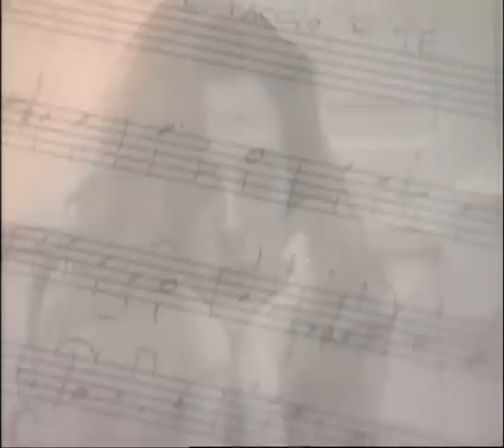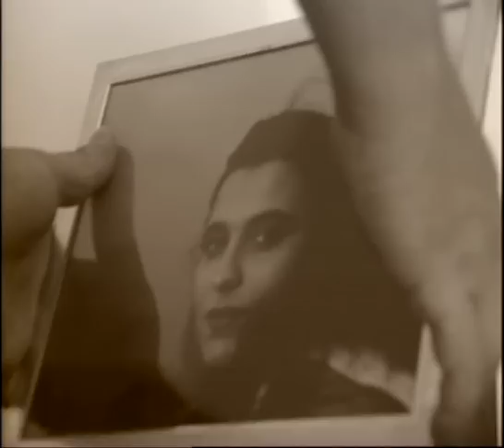CHE ME NE FACCIO 'E TE - DONOFRIO (1994)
Brano tratto dall'album "Diversi Versi" dell'artista Angelo D'onofrio. Arrangiamenti Angelo Cioffi. Video realizzato nel 1994. Fotografia, Montaggio e Regia Gianni Luciano. Hanno suonato: Angelo Cioffi, Erasmo Petringa, Adriano Guarino, Vittorio Riva, Marco Zurzolo.